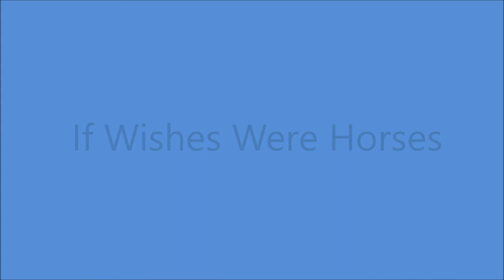Slim Whitman - If Wishes Were Horses [c.1970].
[1628 -  Proverb and Nursury Rhyme]
[Written by Lonnie Coleman - Bonnie Guitar].

Issued  on  LP "Guess Who" [1971].

LP Produced by Biff Collie and Scott Turner.

1957  Joined the Grand Ole Opry
1968  Country Music Hall of Fame MUSEUM
                'Walkway of Stars"
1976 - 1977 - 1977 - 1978